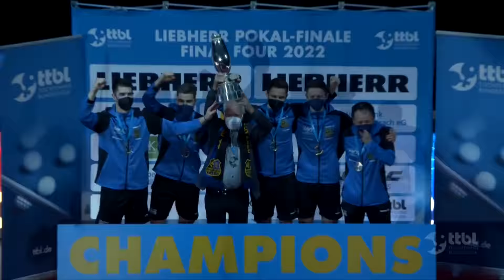Liebherr Pokal-Finale 2021/22: Düsseldorf vs Saarbrücken (Highlights)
Zehn Jahre hatte der 1. FC Saarbrücken TT auf den erneuten Triumph im Deutschen Tischtennis-Pokal warten müssen, am Samstag war es so weit: Im Liebherr Pokal-Finale 2021/22 feierten Patrick Franziska und Co. den zweiten Pokalsieg der Vereinsgeschichte. Wir zeigen die Highlights des Endspiels gegen Borussia Düsseldorf.

Produziert von GIP Media GmbH